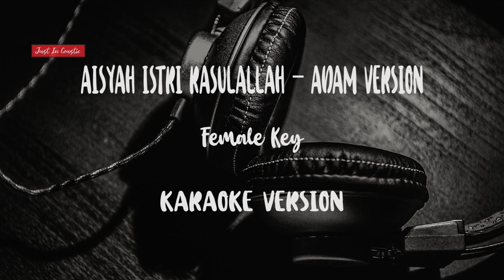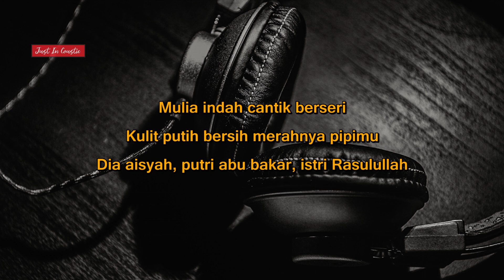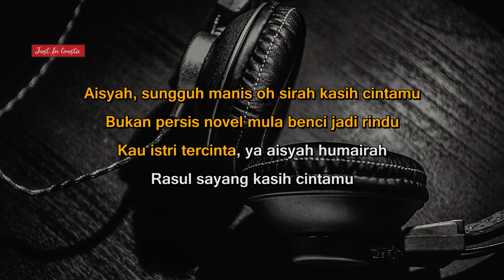Aisyah Istri Rasulullah (FEMALE KARAOKE) adam musik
Aisyah Istri Rasulullah - Adam Musik Female Karaoke Version

Terima kasih telah meluangkan waktunya untuk semua yg sudah menonton Video ini,

Untuk request lagu, silahkan tuliskan di kolom komentar,
Mohon Maaf untuk request yang belum di buatkan...

Salam

JUST IN COUSTIC